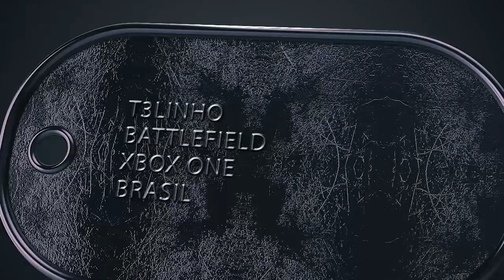COMO PEGAR A ESPADA EMENTADORA - THE WITCHER 3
Espada facil de pegar , basta comprar a estatua ;)

Canais Parceiros :

Muito obrigado a todos e vlwwwwwwwww FUI